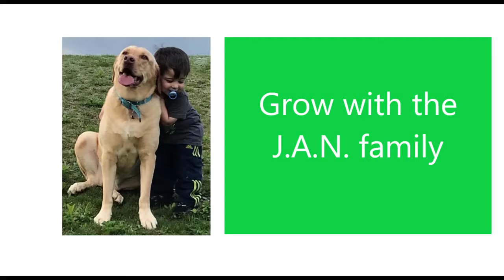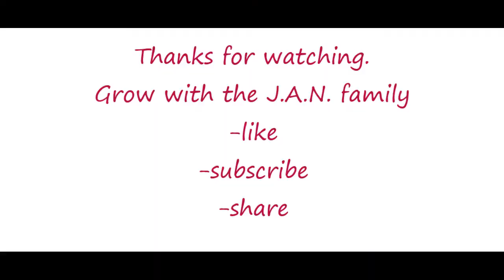Toddler making bubbles for his dog pack - German Shepherds and Labrador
Watch our 2 year old trying to blow bubbles for our three large dogs.

Word of caution: Do not ever leave kids with any dogs, no matter of dogs age and type. We trained our dogs and kids from very early age. German Shepherds and Labradors are one of the best breeds with kids.